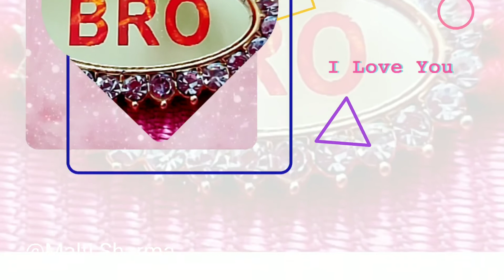Happy Raksha bandhan WhatsApp status for the sweetest Bhai | Rakhi status for handsome brother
Happy Raksha bandhan WhatsApp status for the sweetest Bhai | Rakhi status for handsome brother#rakshabandhanstatusvideo